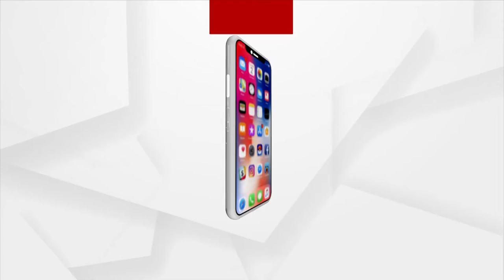ପଶ୍ଚିମ ଓଡିଶା ପାଇଁ ପାଉଁଶ ଅଭିଶାପ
ଝାରସୁଗୁଡା ଜିଲ୍ଲା ସମେତ ସମ୍ବଲପୁର ଓ ସୁନ୍ଦରଗଡ଼ ଜିଲ୍ଲା ପାଇଁ ସମସ୍ୟା ପାଲଟିଛି କାରଖାନାର ବର୍ଜ୍ୟ ପାଉଁଶ । ଏ ନେଇ ଶୂଣନ୍ତୁ କଣ କହୁଛନ୍ତି ସ୍ଥାନୀୟ ଲୋକ।